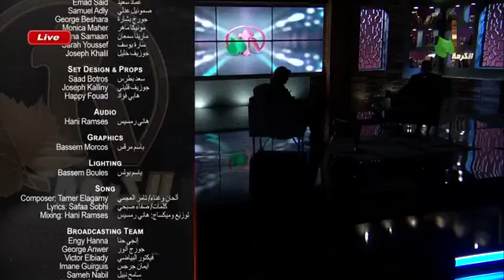برنامج الكرمة الاخت ليديا والاسقف عادل هارون في الأزمنة الأخيرة قوم يرتد عن الإيمان مشاركة